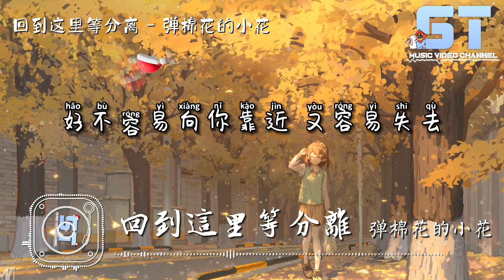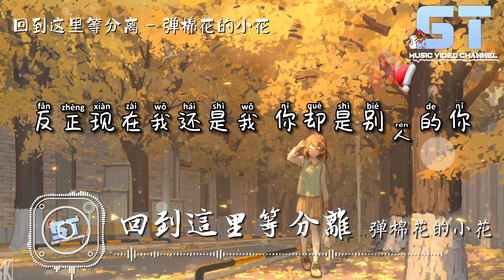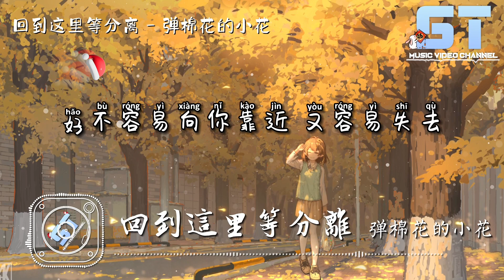回到这里等分离 - 弹棉花的小花『常常我悄悄的记起，又悄悄的忘记』【動態歌詞 Lyrics】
👇歌词👇
作词：十满
作曲：姜雨涵
编曲：常玮
混音：谢骁
和声：优优
监制：倪荣涛
推广：游海军
艺人统筹：Liu 筱毅
出品：唯迹文化
企划：王冬冬
艺人经纪：成都浅芥文化传媒有限公司

夜色有些迷离

风吹动了寂静的回忆

又回到这里没有我和你

只有我自己

梦未做就静谧

爱情就这样散在雾里

眉梢和眼角痛铺天盖地

躲不开又找不回你

常常我悄悄的记起

又悄悄的忘记

好不容易向你靠近

又容易失去

我静静听着回忆

泪静静的往下滴

区区想念却不忘记

以后唏嘘不已

悲伤因你从未抗拒

从何而起

反正现在我还是我

你却是别人的你

夜色吞噬孤寂

谁都不会是无可代替

我怎么犹豫都步步失去

最后茫无目的

够不到的距离

我丢失了所有的勇气

梦虚幻的可以毫无顾忌

心背叛身体

又悄悄的忘记

又容易失去

我静静听着回忆

泪静静的往下滴

以后唏嘘不已

从何而起

你却是别人的你

又悄悄的忘记

又容易失去

我静静听着回忆

泪静静的往下滴

以后唏嘘不已

从何而起

不知自己再等过去

还是在等着分离